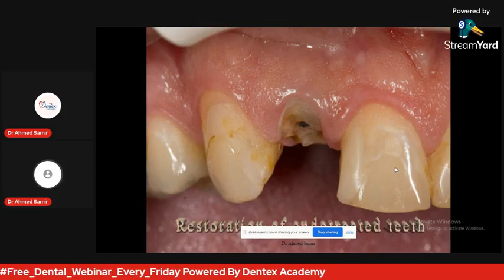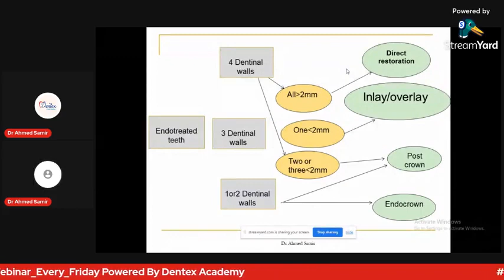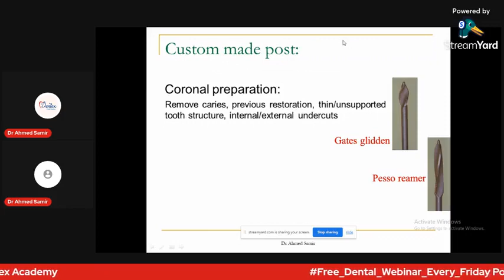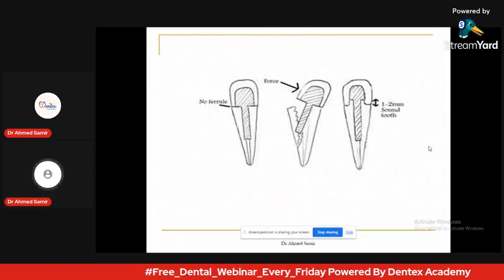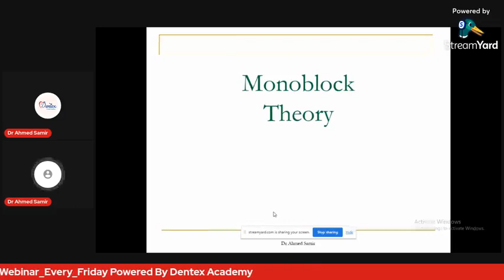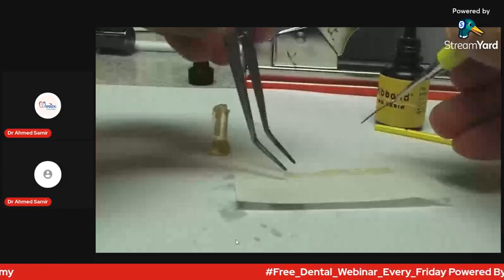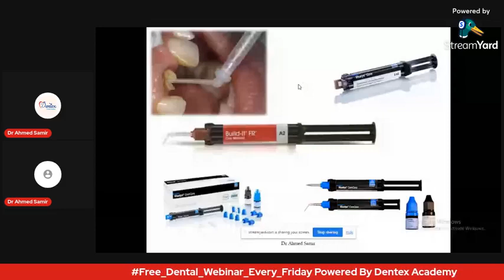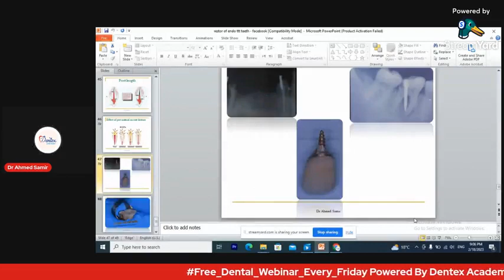post & core with Dr Ahmed samir♥️♥️part 2